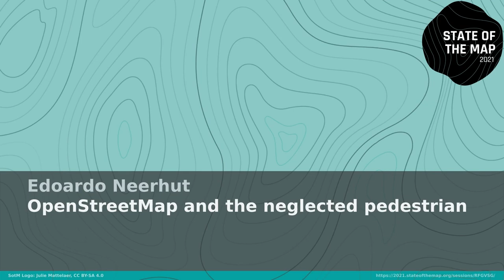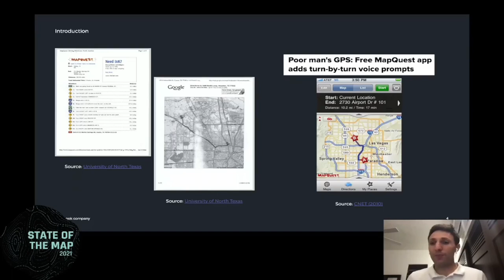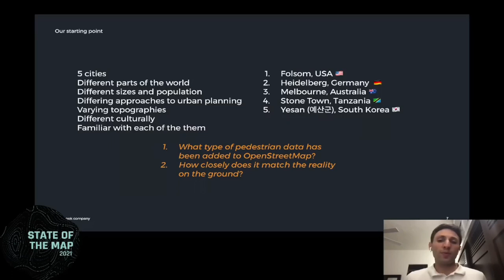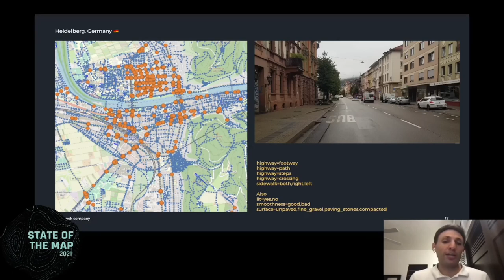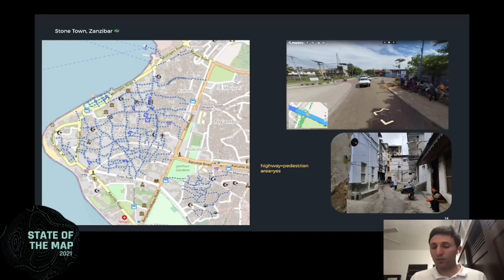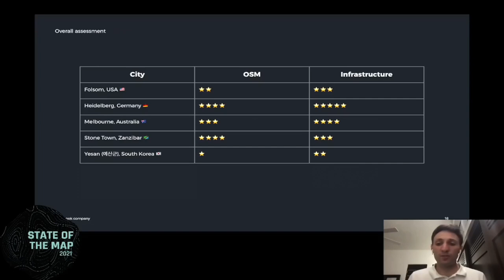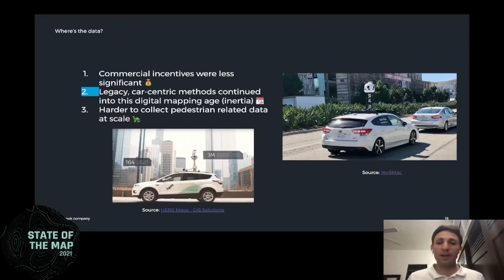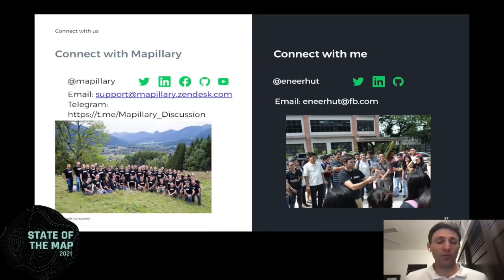2021: OpenStreetMap and the neglected pedestrian - La traducción española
Pedestrians have been neglected. We’ve seen monumental progress in digital maps, but much of this has been road centric. In this presentation we download data from OpenStreetMap that relates to pedestrians to see how much it differs from the reality on the ground. We contrast different types of cities, seek to understand why pedestrian data is lacking, and look at solutions such as Mapillary that can help make OpenStreetMap more pedestrian friendly.

The evolution of digital maps of the last 20 years has been nothing short of incredible. The experience for the end consumer has continued to improve, with better map data, more intuitive interfaces, and greater portability. A lot of the developments have focused on in-car navigation, with Google Maps, Apple Maps, HERE Maps, and TomTom dedicating significant resources to the space. Even in our beloved OpenStreetMap, vehicle based navigation claims centre stage.

In this presentation we’ll explore the state of pedestrian data in OpenStreetMap, how it differs between cities, why it’s important to think about, and how we might collectively improve the quality of pedestrian data.

To begin with, we’ll take a look at data downloaded with Overpass Turbo. The data represents nodes, ways, and areas with pedestrian relevant tags such as highway=footway and sidewalk=both. Our analysis focused on five cities with differing characteristics:

- Folsom, USA
- Heidelberg, Germany
- Melbourne, Australia
- Stone Town, Tanzania
- Yesan, South Korea

These cities differ in population, cultural characteristics, urban planning, history, and topography. We’ll explore what kind of OpenStreetMap tags have been used in each city, how close this matches the state of pedestrian infrastructure, and how the cities compare to one another.

We’ll then look at some reasons why pedestrian data has been neglected including the limitations of satellite imagery, commercial incentives, and data collection methods. In the final part of the presentation we’ll propose and hopefully discuss some of the tools that could help including Mapillary, StreetComplete, GoMap!!, and Vespucci.

Edoardo Neerhut